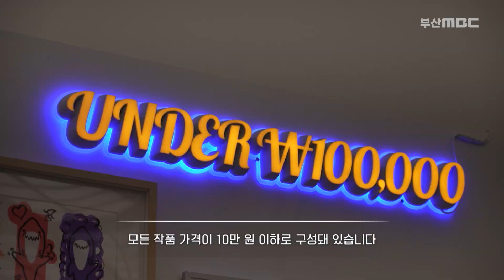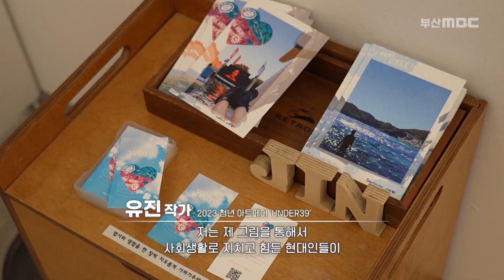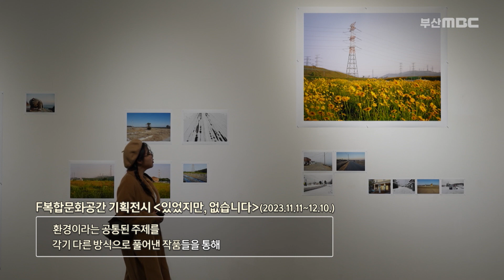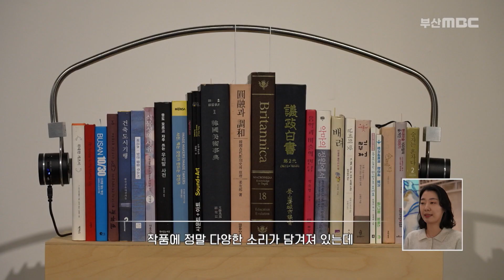부산 곁에 있는 다양한 문화 전시, 2023 청년 아트페어 & 있었지만, 없습니다 [ 생방송부라보 ] 20231201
우리 곁에 있는 예술 공간을 찾아서~!
- 2023 청년 아트페어
39세 미만 청년작가 32인의
회화, 설치, 조각, 공예 등
개성 넘치는 440여 점의 작품

-있었지만, 없습니다
환경이라는 공통된 주제를
각기 다른 방식으로 풀어낸 작품
'자연과 인간의 상생, '환경과 재생'에 대해
성찰해보는 기회